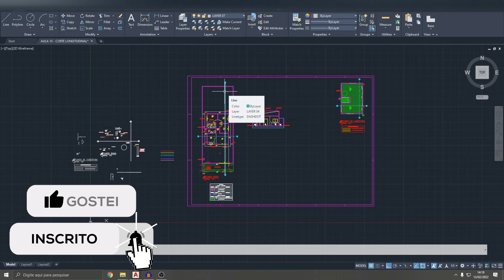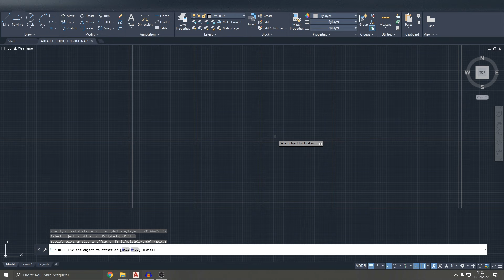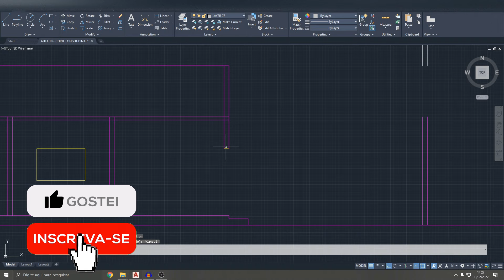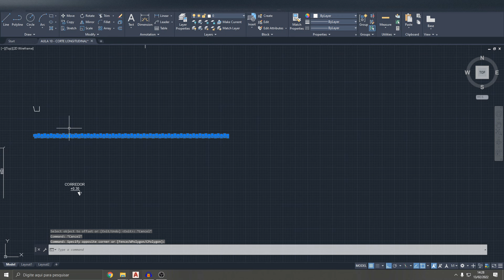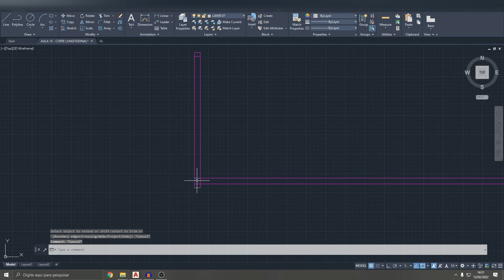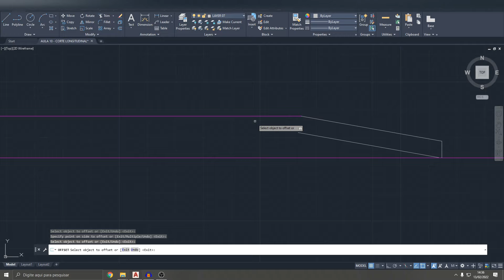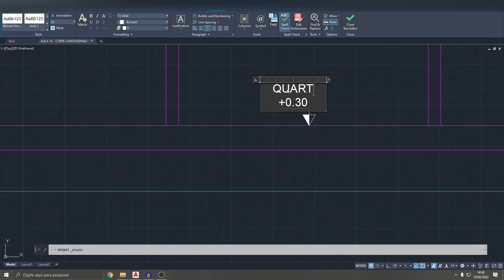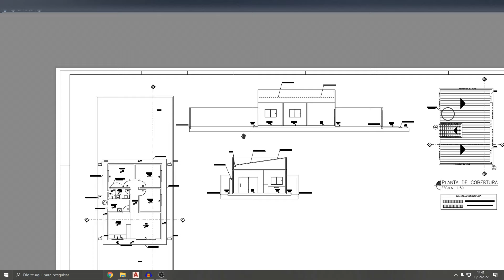COMO FAZER CORTE LONGITUDINAL DE PROJETO ARQUITETÔNICO NO AUTOCAD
(AULA 10) NESTE VIDEO ENSINAMOS A COMO FAZER E DETALHAR CORTE LONGITUDINAL, PRÔXIMA AULA SERÁ ENSINANDO A COMO FAZER AS FACHADAS.

BEM VINDO AO NOSSO CANAL ENG. DINHO OLIVEIRA.

SEQUENCIA AULAS:
AULA 01 – COMO CONFIGURAR LAYERS PARA PROJETO ARQUITETÔNICO NO AUTOCAD
AULA 02 – COMO CONFIGURAR COTAS PARA PROJETO ARQUITETÔNICO NO AUTOCAD
AULA 03 – COMO CRIAR PRANCHAS A0 E A1 PARA PROJETO ARQUITETÔNICO NO AUTOCAD
AULA 04 – COMO INSERIR HACHURAS NO AUTOCAD RAPIDAMENTE
AULA 05 – COMO FAZER CROQUI DE PLANTA BAIXA NO AUTOCAD
AULA 06 – COMO FAZER PLANTA BAIXA NO AUTOCAD, CASA DE 70 M² COM 3 QUARTOS.
AULA 07 – COMO FAZER PROJETO DE CALÇADA PÚBLICA (PASSEIO) NO AUTOCAD
AULA 08 – COMO FAZER E DETALHAR PLANTA DE COBERTURA NO AUTOCAD
AULA 09 – COMO FAZER CORTE TRANSVERSAL DE PROJETO ARQUITETÔNICO NO AUTOCAD
AULA 10 – COMO FAZER CORTE LONGITUDINAL DE PROJETO ARQUITETÔNICO NO AUTOCAD
AULA 11 – COMO FAZER FACHADAS DE PROJETO ARQUITETÔNICO NO AUTOCAD
AULA 12 – COMO FAZER PERFIS DO TERRENO PARA PROJETO ARQUITETÔNICO NO AUTOCAD
AULA 13 – COMO FAZER PLANTA DE IMPLANTAÇÃO DE PROJETO ARQUITETÔNICO NO AUTOCAD
AULA 14 – COMO FAZER CÁLCULO DE ÁREAS DE PROJETO ARQUITETÔNICO NO AUTOCAD.
AULA 15 – COMO FAZER PLANTA DE SITUAÇÃO NO AUTOCAD USANDO O GOOGLE MAPS
AULA 16 – COMO FAZER QUADRO DE ESQUADRIAS NO EXCEL EXPORTANDO PARA AUTOCAD
AULA 17 – COMO COTAR CORRETAMENTE PROJETO ARQUITETÔNICO NO AUTOCAD
AULA 18 – COMO HACHURAR CORRETAMENTE PROJETO ARQUITETÔNICO NO AUTOCAD
AULA 19 – COMO PLOTAR E FINALIZAR PROJETO ARQUITETÔNICO NO AUTOCAD

CONTATOS!!

VEJA AS PLAYLIST DO NOSSO CANAL!!